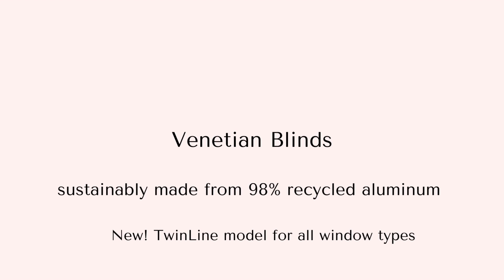Venetian Blinds for all Window Types by Realistic Design NYC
Our Venetian blinds are uniquely versatile and offer the perfect play of light control and privacy screening.  Unlike conventional options, our Venetians can move freely from the top or the bottom, allowing you to find—and fine-tune—whatever balance of privacy and natural light that suits your needs.  For the adventurous, our Venetians can be made with different color combinations within a single unit.

Several models are specially designed for Tilt & Turn windows allowing both an exquisite window treatment and full functioning of your Tilt & Turn windows.  The Venetian collection can sit inside the part of the window that tilts inward.  Tilt your window inward and the blind moves with it—no more hitting your conventional blinds when you open your windows!  Traditional, free-hanging models (ceiling, wall, or window sash mount) comprise the rest of the line.

This flexible, custom system is perfect for bedrooms and living spaces, as well as for office use, as these shades can be adjusted in many ways to reduce direct light on computer screens while still letting in as much natural light as desired.  Only our Venetian blinds are custom-made by hand.